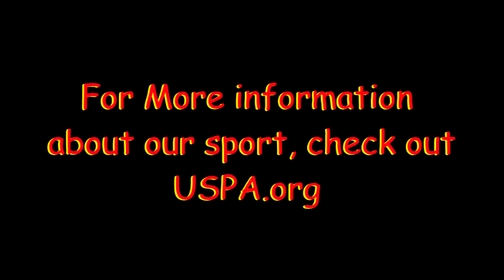Skydive Moab: - Allie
Skydive Moab: Skydiving Video - Allie